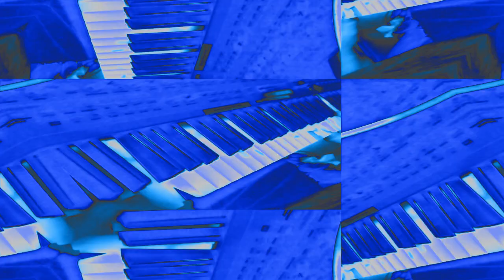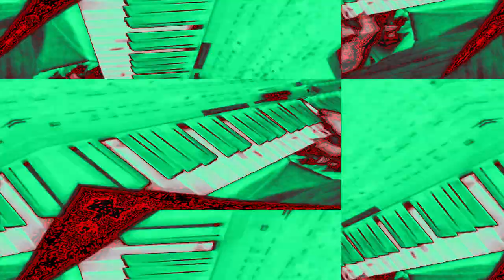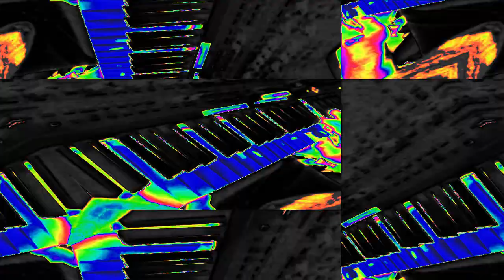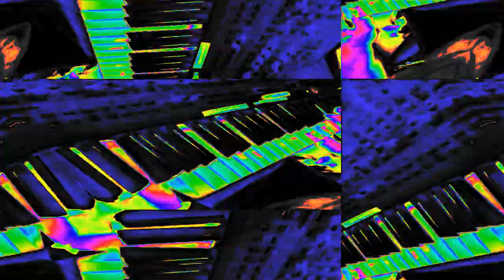Live performance video filming with effects in real time on supernova II using Max 8 sometimes.